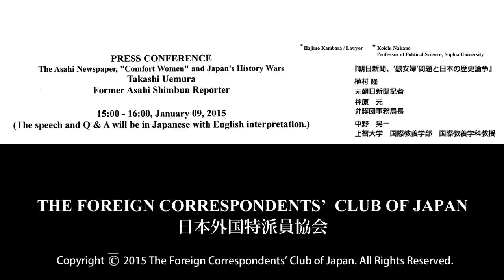Uemura, Kambara & Nakano:The Asahi Newspaper, "Comfort Women" and Japan's History Wars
Takashi Uemura: Former Asahi Shimbun Reporter
Hajime Kambara: Lawyer / Koichi Nakano: Professor of Political Science, Sophia University